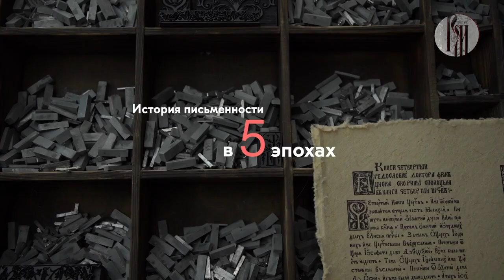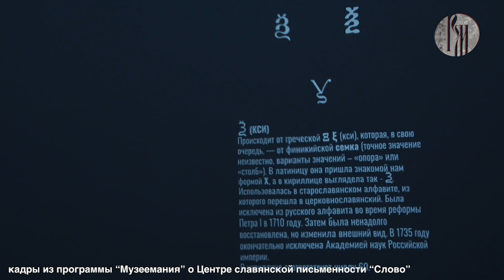"В Движении". Центр славянской письменности "Слово"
Центр славянской письменности «Слово» на ВДНХ — музейно-просветительский комплекс, не имеющий аналогов в России, открылся не так давно – в прошлом году, однако уже успел покорить сердца посетителей. Экспозиция и образовательные программы Центра посвящены истории, настоящему и будущему кириллической письменности.  Здесь можно узнать, как она развивается в России и мире, какую роль играет в жизни разных народов и как на протяжении многих веков соприкасается с устной речью. О выставочном пространстве и экспозициях, занимающих более тысячи квадратных метров, а также работе во время пандемии, расскажет руководитель Центра – Наталья Задворная.